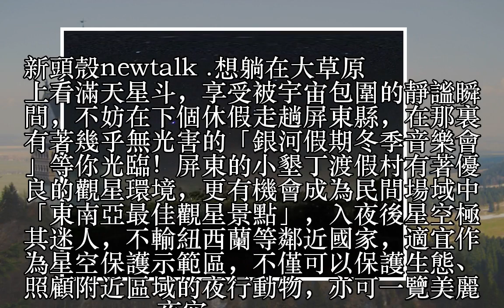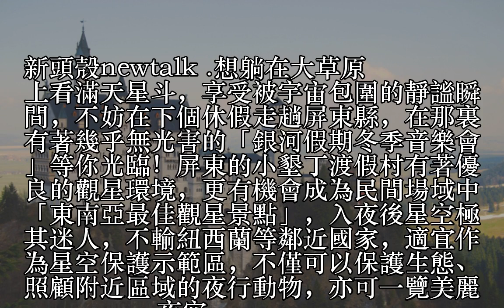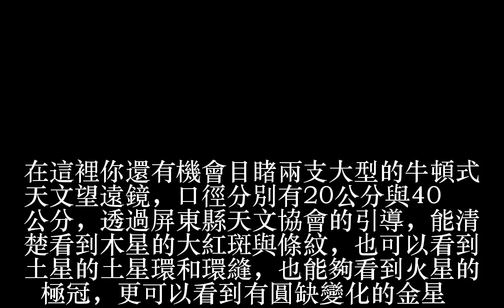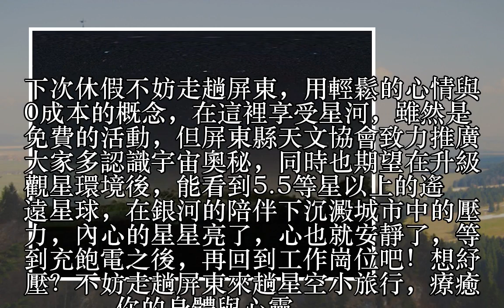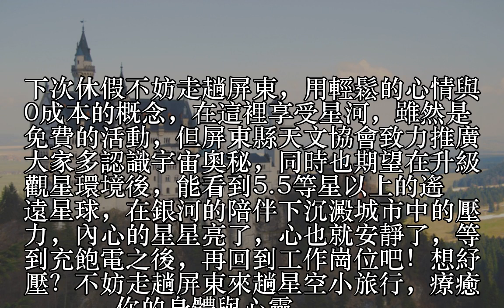想躺草地看星星？快來去屏東療癒小旅行